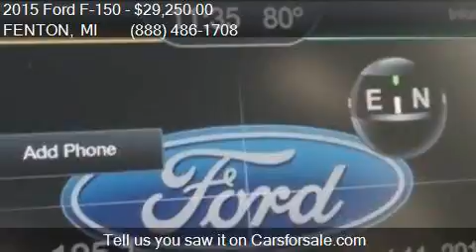2015 Ford F-150 XLT 4x4 4dr SuperCrew 5.5 ft. SB for sale in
This 2015 Ford F-150 XLT 4x4 4dr SuperCrew 5.5 ft. SB is for sale in FENTON, MI 48430 at LASCO FORD.

Engine: 2.7L V6
Transmission: Automatic 6-Speed
Color: Oxford White
Mileage: 63045
Contact LASCO FORD 2525 OWEN RD FENTON, MI 48430 to test drive this 2015 Ford F-150 XLT 4x4 4dr SuperCrew 5.5 ft. SB today.